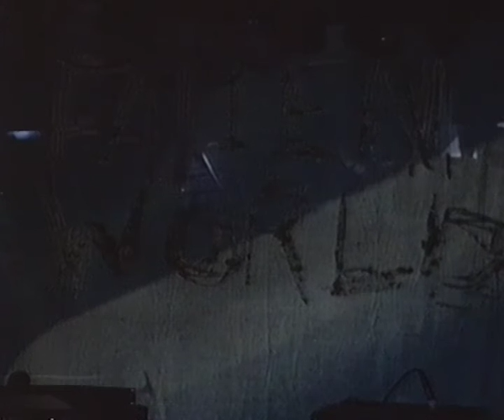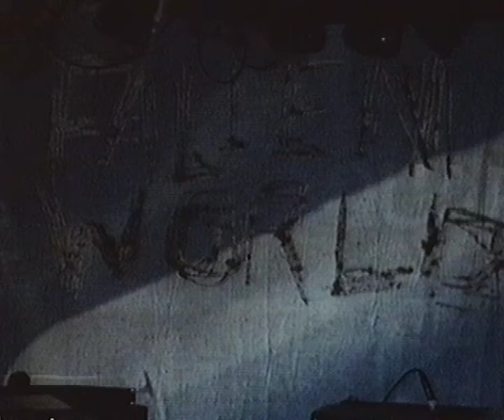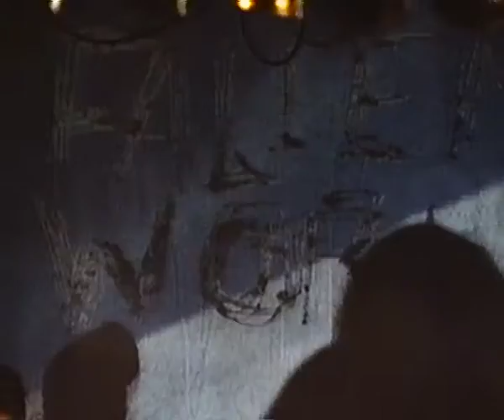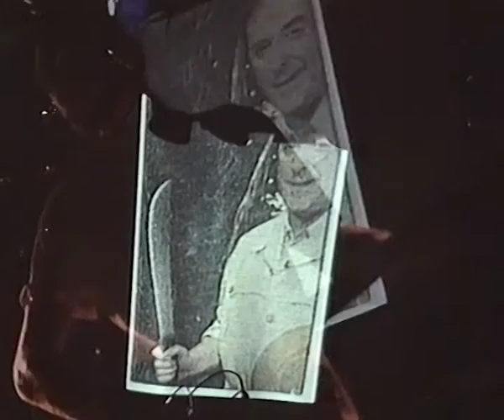Lazer Boy - Fallen World LIve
Recorded at The Square, Harlow, 1997

Recorded and mixed on 8 track 1/4” by Anthony Chapman

01 Fallen World Overture
02 Atom
03 A Normal Life
04 Lazer Fox
05 Chemical
06 How Do You Like Those Apples
07 The Shopping Centre Whistler
08 Forget Nothing (Computerised Trout Version)
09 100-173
10 Pray
11 Fallen World Finale